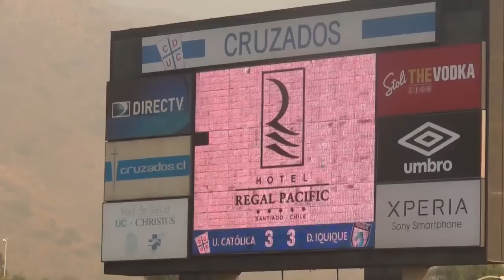Universidad Católica 3 VS Iquique 3 // 26/04/2015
La UC tuvo un gran arranque. A los 5 ´ David Llanos  convirtió el primer tanto , Cinco minutos más tarde otra vez   David Llanos anotaba el 2-0 ,  a los 33 minutos José Luis Muñoz  estiró la ventaja. 3 – 0 y al descanso. A los 47´ Misael Dávila  descuenta 3-1  luego a los 62´  Michael Contreras ponía el 2-3 , a los 67´ César Pinares coloca el 3-3 con un tremendo zurdazo en el área. A los 80´ penal para Católica lo patea Dario bottinelli y  Cortés lo Atajó  . Final en san carlos 3-3 .

R- El primer gol de david llanos solo aparece el festejo ya que la chambonada del arquero de iquique fue gigante .